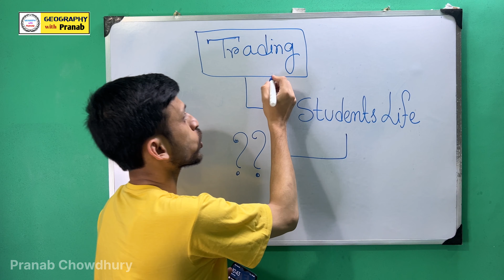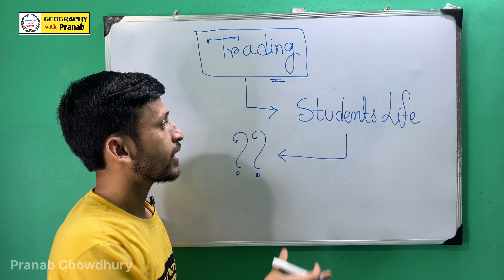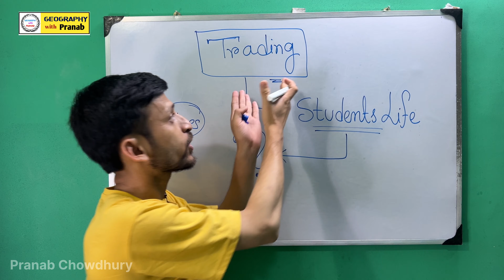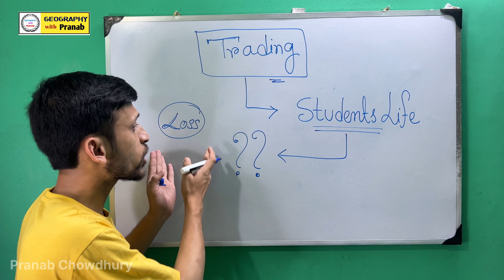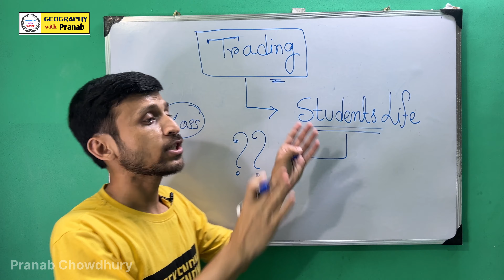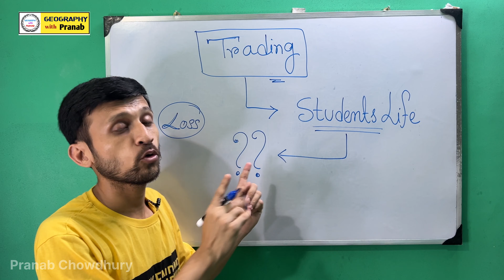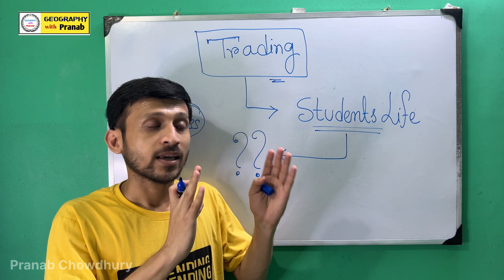ট্রেডিং করে ভবিষ্যৎ ? ট্রেডিংকে জীবনের লক্ষ্য করা চলে ? Future Scope in Trading ✅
🔸Class 10,11,12 ,Graduation & PG Entrance Online Class Available.

Pranab Chowdhury
From Bankura